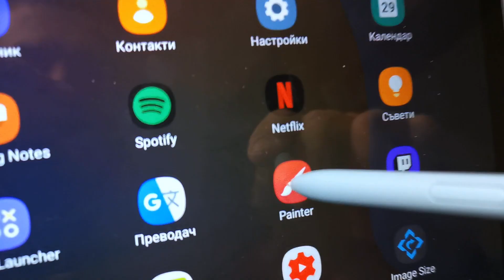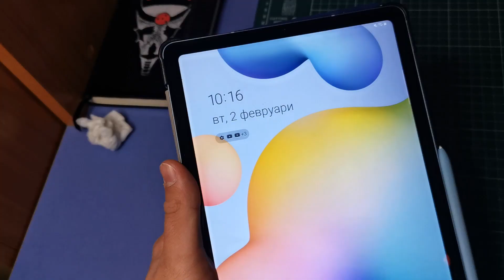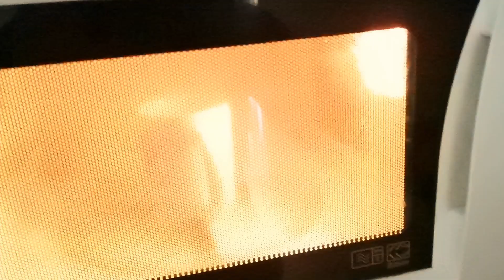РИСУВАМ ВЪРХУ NIKE AIR FORCE 1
📷 ►INSTAGRAM: Senseiypd (Можете да ме питате каквото искате там)

►АКО ИСКАТЕ ДА СИ ЗАКУПИТЕ 1/10 ЛИМИТИРАНИ ПРИНТА И ДА МЕ ПОДКРЕПИТЕ

       ►10% Отстъпка в Слънчоглед с код SENSEIYPD (влезте през този

►10% Отстъпка във с код: SENSEIYPD

       ►За поръчка на каквато и да е рисунка: INSTAGRAM: Senseiypd

😁Моите оръжия

►Copic Markers

►Ecoline Markers

►Uni kuru toga mechanical pencil

►Kog i noor versatil mechanical pencils

►Sakura pigma sensei

►Sakura marker pad

►Ecoline Watercolors

►Davinci brushes

►Posca Markers, Spectrum Noir markers, Copic Markers, Graph it markers

►Huawei P30

►Tripod with circle lighting

►Davinci Resolve 17standart(It`s free yee)

Go support them all, i am really thankfull for their music!

😉Благодаря ви, че гледахте и ще се видим в следващото видео